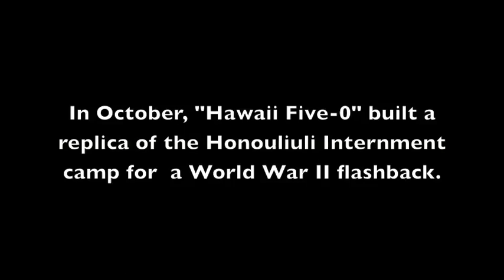"Five-0" recreates a World War II internment camp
"Hawaii Five-0" recreates a World War II internment camp.